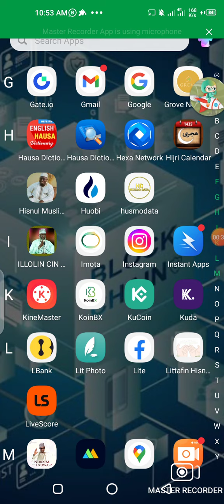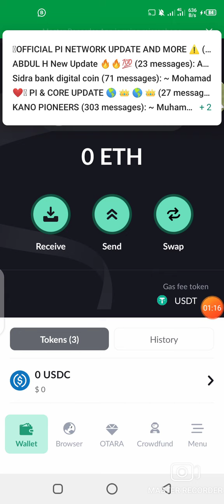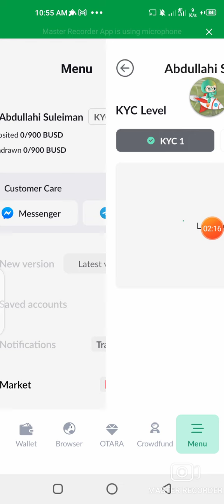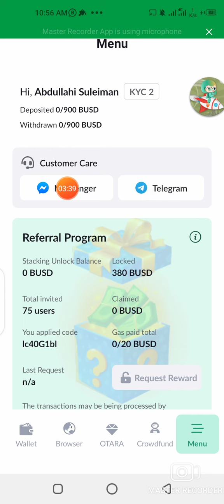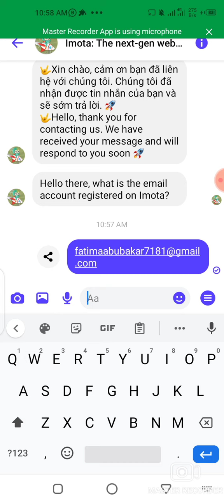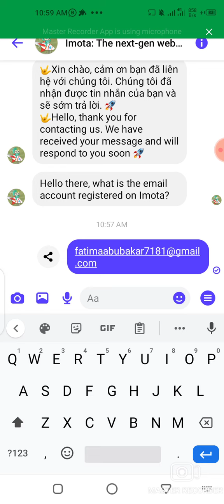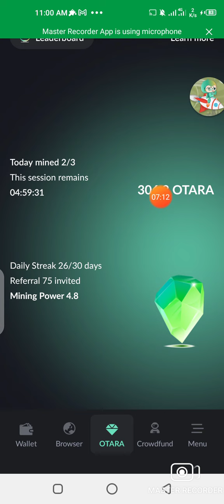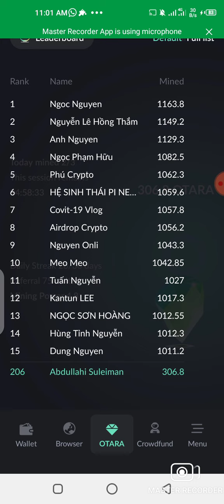*Yadda Ake KYC Level 2 Na Imota wallet Cikin Sauki Referral code 👇👇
lc40G1bl